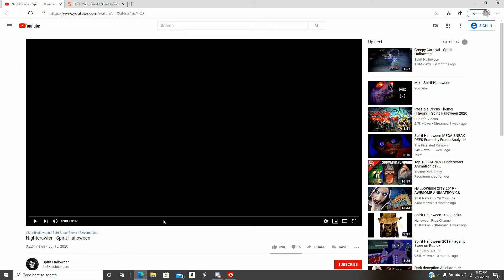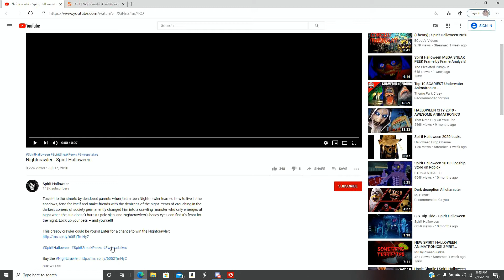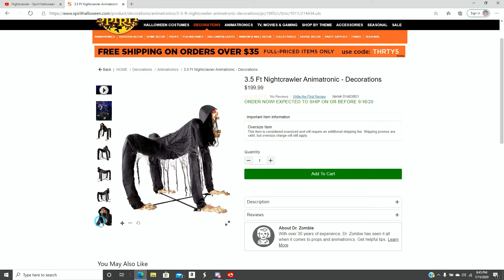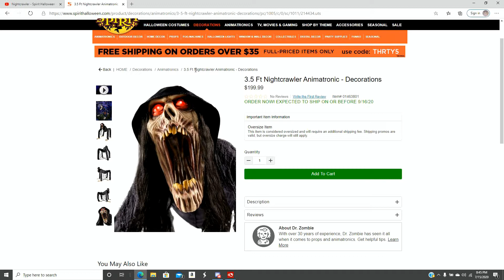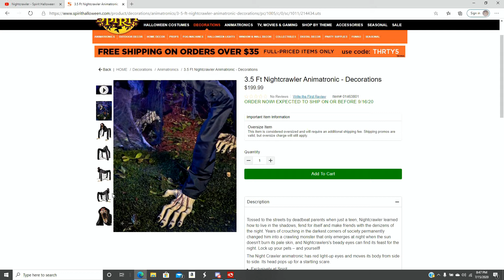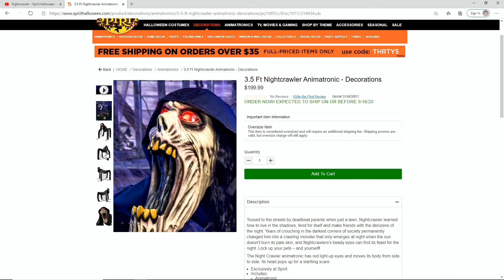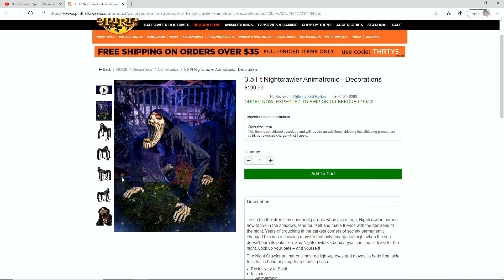(Spirit Halloween's weirdest prop yet?) Nightcrawler (Spirit Halloween Sneak Peeks!)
I have yet another Spirit sneak peek for you guys! This one is the Nightcrawler! I apologize for being late again. If Spirit Halloween decides to upload again this week, I may be late on that one. Expect a delay if Spirit releases a prop on Thursday or Saturday.